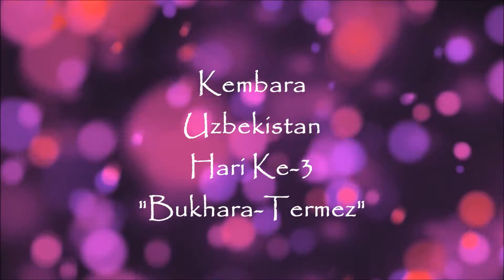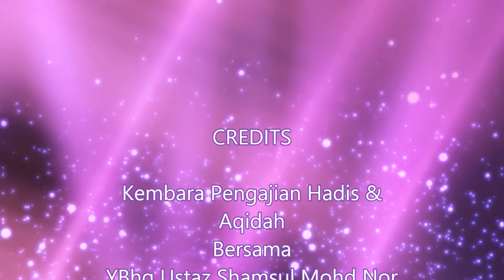Kembara Uzbekistan - Hari Ke-3, Perjalanan Bukhara-Termez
Kembara Pengajian Hadis & Aqidah di Uzbekistan
Bersama YBhg Ustaz Shamsul Mohd Nor
Kitab Mukhtasar Ibnu Abi Jamrah Hadis 70-79

Hari ke-3 Perjalanan Bukhara-Termez (12 Dis 2014)